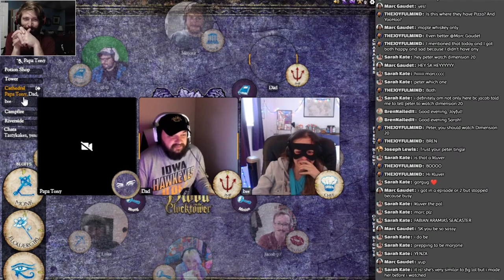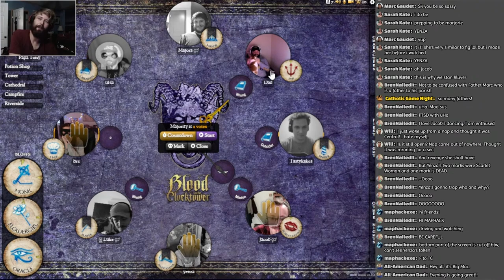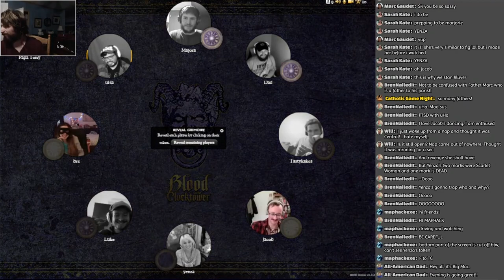But I Trusted You, Yenza! | Blood on the Clocktower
we're back!

0:00 Teasers
1:05 Game begins!